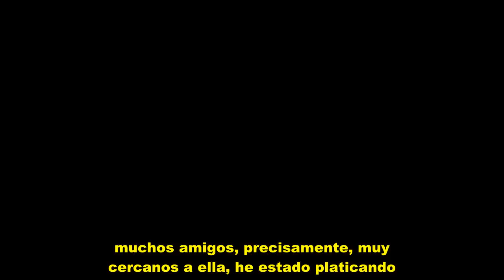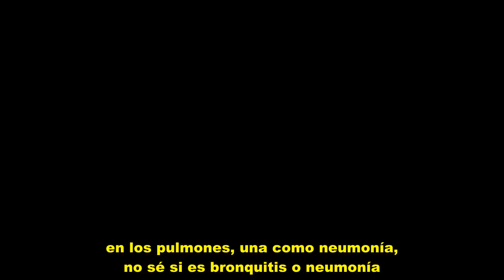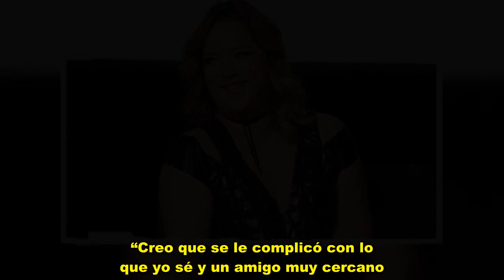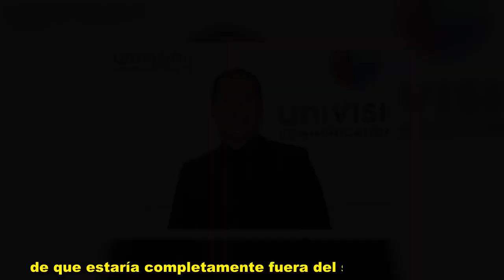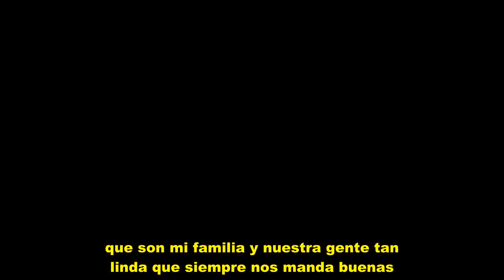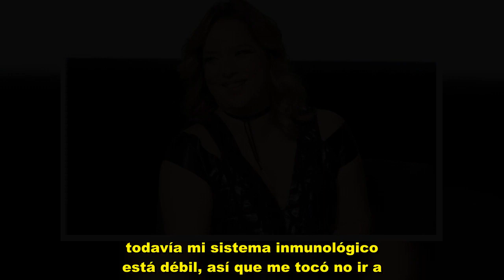Alan Tacher de ‘Despierta América’ habla sobre la salud de Adamari López, amigo cercano la delata.